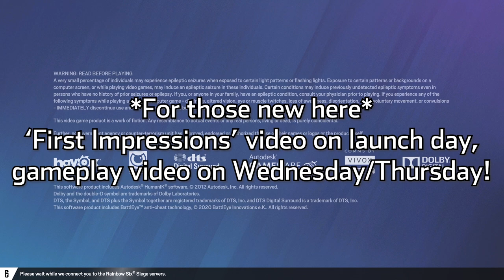FIRST IMPRESSIONS OF THE NEW SEASON! - Rainbow Six Siege Commanding Force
Shaping up to be a great season so far!
(Thank goodness our Bravo Pack luck has changed for the best!)

Timestamps:
0:00 - Intro
0:04 - First Impressions!
0:59 - BRAVA!
1:55 - Battle Pass
4:25 - Pack Opening
5:37 - Operator Specialties
6:17 - Ending